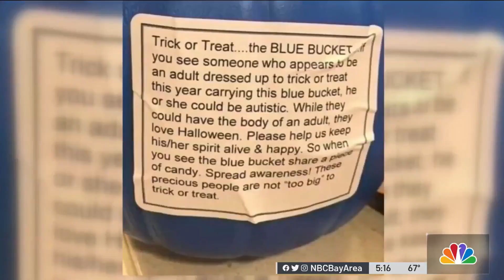‘Not So Spooky' Halloween Provides Safe Space for Children With Special Needs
One Bay Area family has created a space that’s the opposite of scary this Halloween. Their “Not So Spooky” Halloween setup is designed for children with special needs. Jodi Hernandez reports.